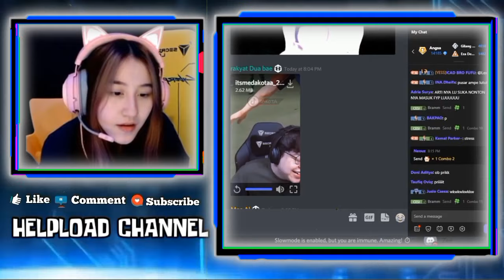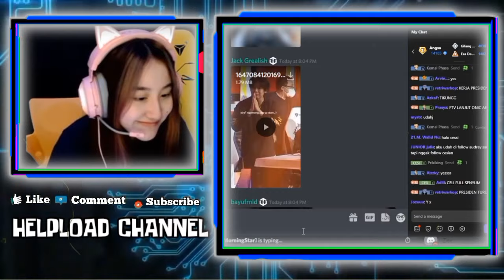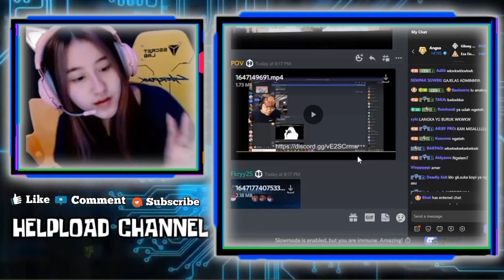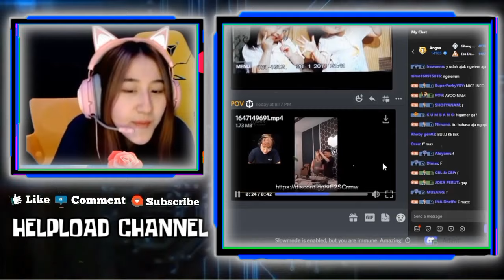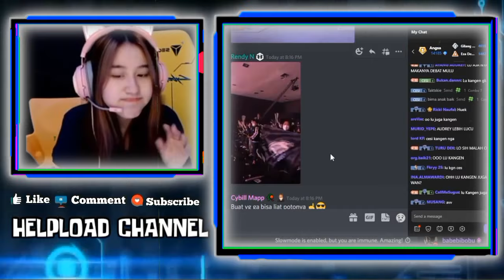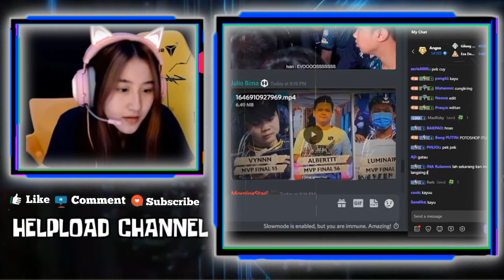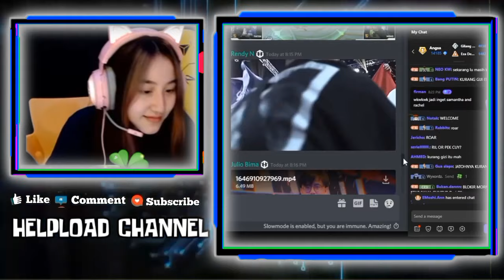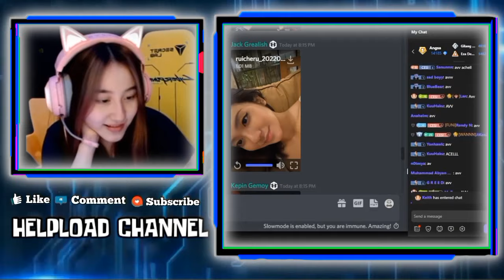Reaksi CESI Dengar WANN Mau Ajak Ngopi Papinya - CESI Reaction FTV KAYES CELIBOY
REAKSI CESI DENGAR WANN MAU AJAK NGOPI PAPINYA
CESI REACTION FTV KAYES CELIBOY, KAYES JADI BOSTINGAN CELIBOY AE MENANG LAWAN ONIC

•Thanks